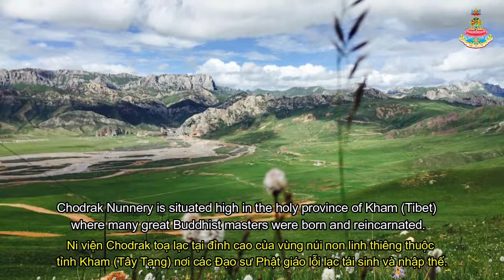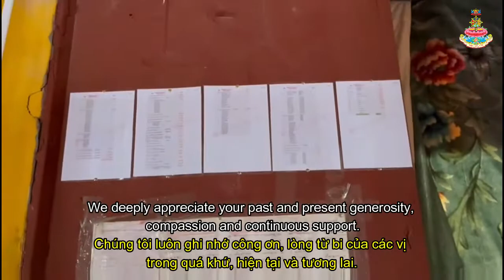Chodrak Nunery -Thank you for generous support of sponsors. Cám ơn lòng hảo tâm quý mạnh thường quân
BAROM KAGYU BUDDHIST CENTRES
Spiritual Director: Venerable Jampal Sonam Tenzin Rinpoche

Barom Kagyu Chodrak Drupju Chuling
50B Woods Road, Sefton, NSW 2162, Australia

Barom Kagyu Samten Chuling
No 3, 3-1, 3-2 Jalan Perdana 4, Taman Segar Perdana,
43200 Cheras, Selangor, Malaysia

Chodrak Dechen Chuling Nunnery, Tibet.